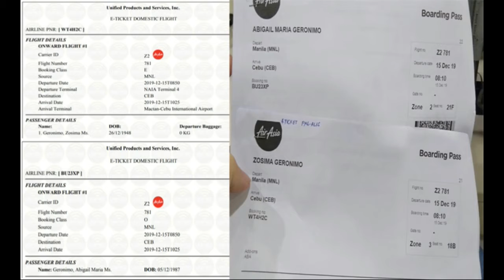Cebu travel via Airasia Phils.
Part 1 1st attempt Ortega Reunion Decemebr 19,2019